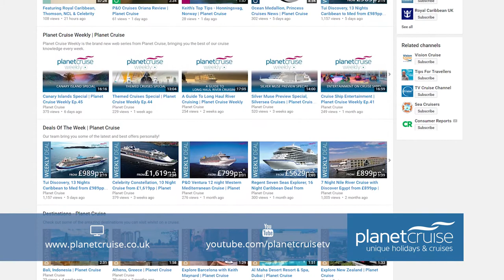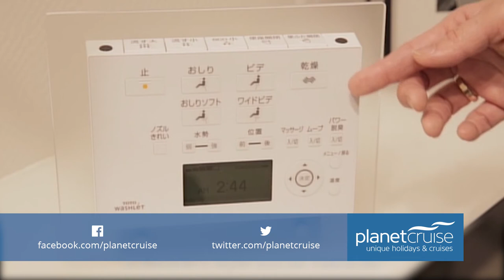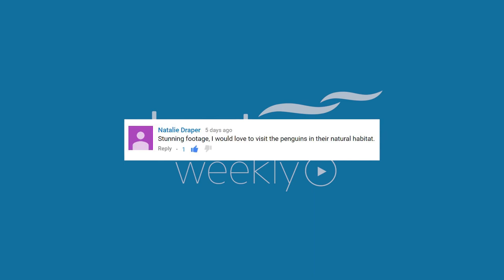Cruising to Japan | Planet Cruise Weekly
Have you ever considered a Japan Cruise? No? Well this week on Planet Cruise Weekly we tell you what you can expect to see if you decide to take the plunge.  Japan Cruise Deals